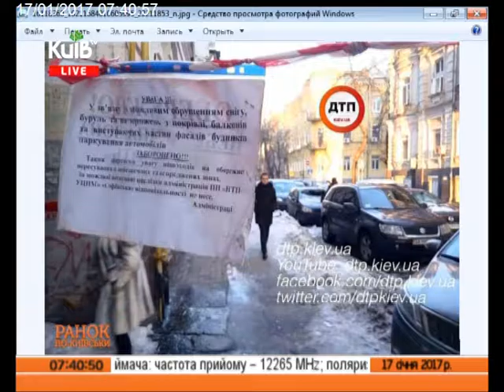СИТУАЦІЯ НА ДОРОГАХ СТОЛИЦІ ЗА МИНУЛУ ДОБУ 17 СІЧНЯ